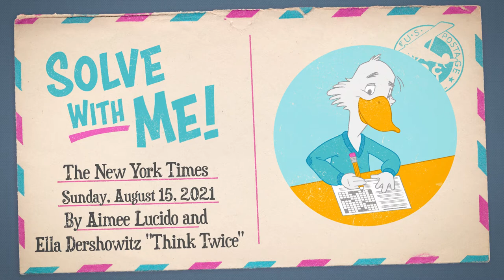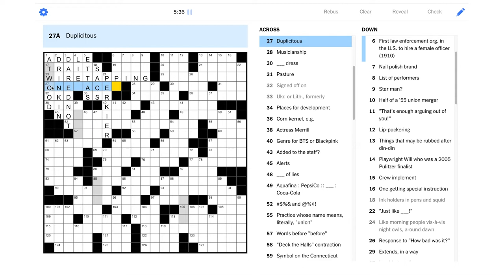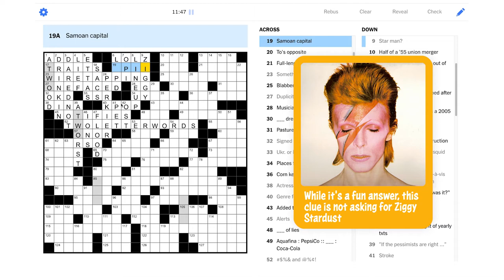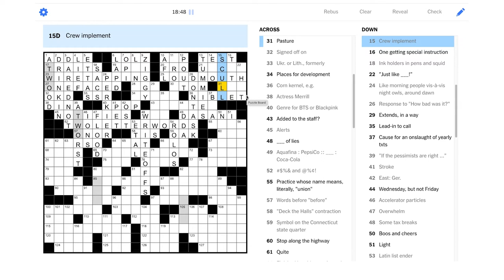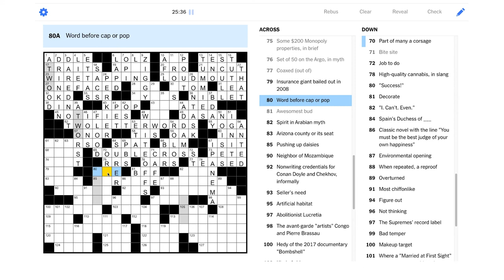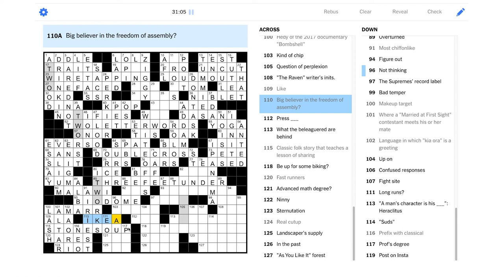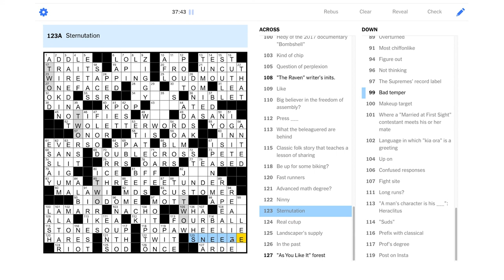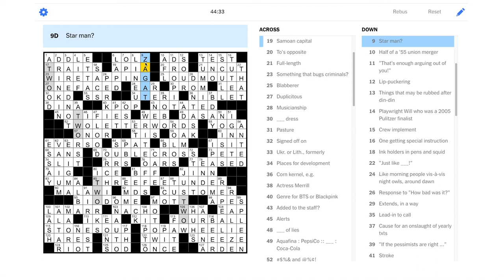Solve With Me: The New York Times Crossword - Sunday, August 15, 2021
We'd better redouble our effort if we want to solve the Sunday NYT puzzle!

"Think Twice"

This is the New York Times crossword for Sunday, August 15, 2021 by Aimee Lucido and Ella Dershowitz - Edited by Will Shortz.